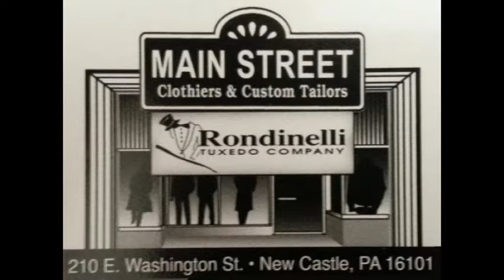Main Street Clothiers & Tailors 183